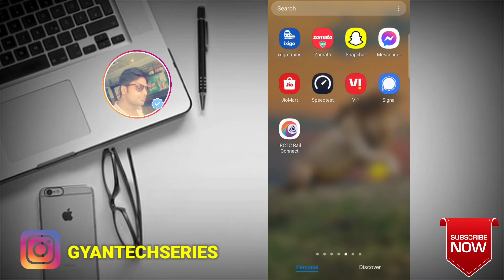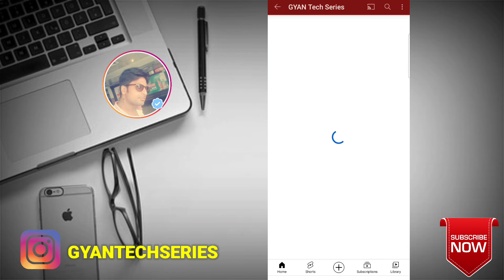How To Login Battleground Mobile India - Battleground Mobile Me Account Login Kaise Kare